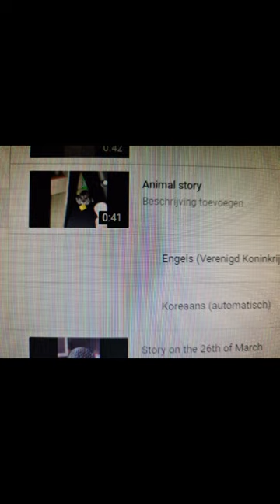Valkenstijnse dogs poopfield 5-06-2020